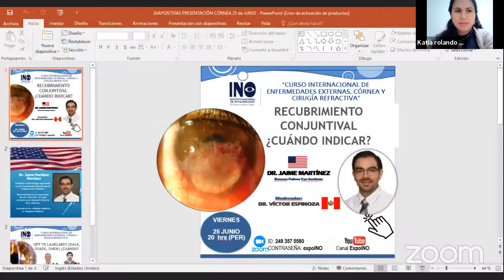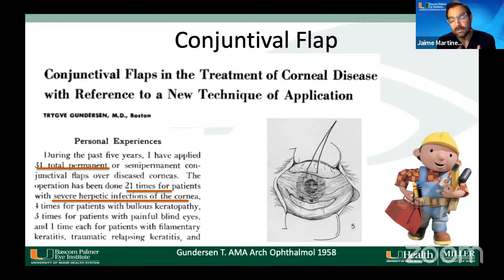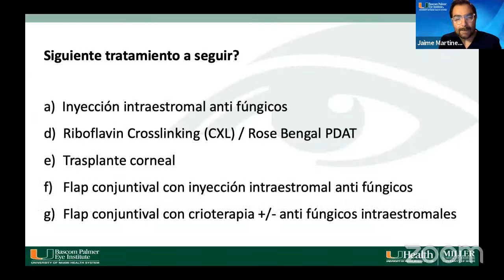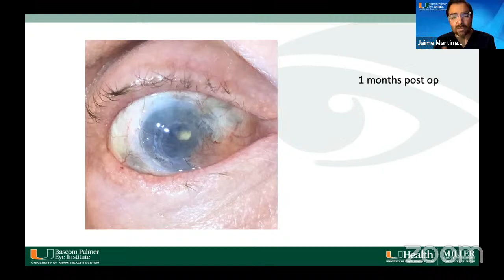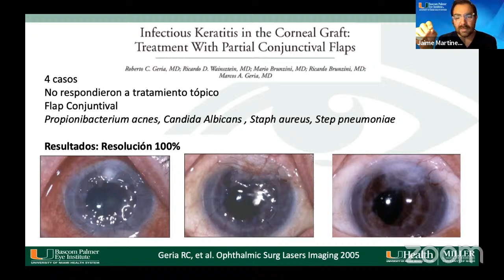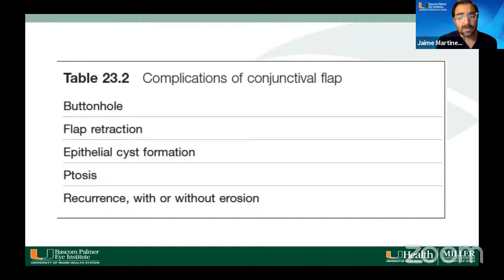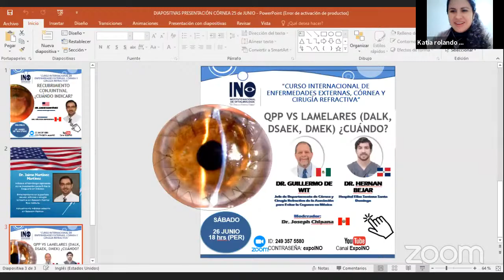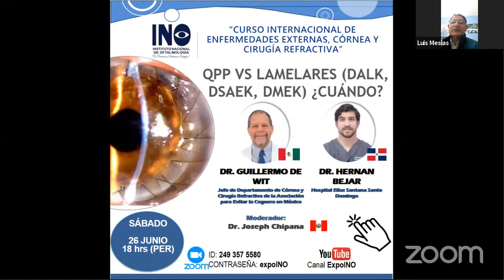Recubrimiento Conjuntival Dr Martinez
Curso Internacional de Enfermedades Externas, Córnea y Cirugia Refractiva